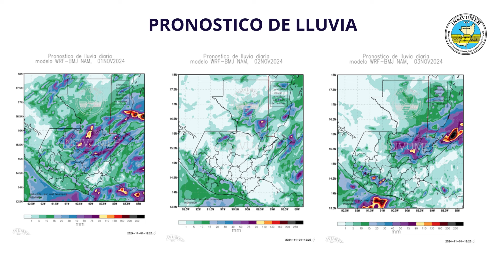CONDICIONES DEL TIEMPO PARA HOY VIERNES 01 DE NOVIEMBRE DE 2024